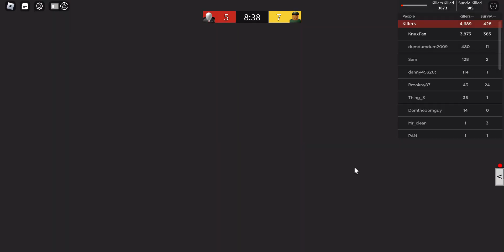250 SUBSCRIBER SPECIAL! Playing Roblox Survive and Kill the Killers in Area 51!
Thank you all SO much for 250 subscribers, this means so much to me :D

*WARNING: Most of my Shorts are very weird*